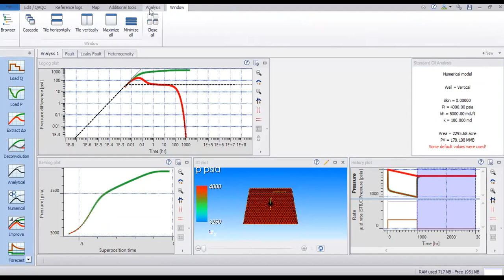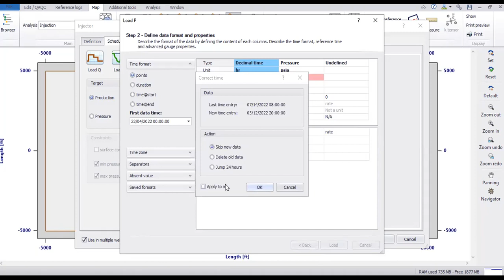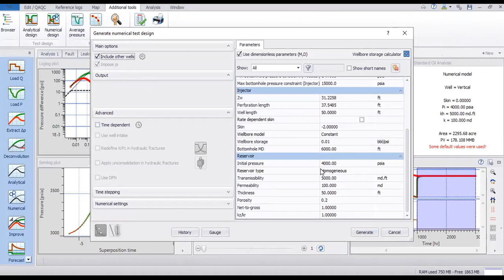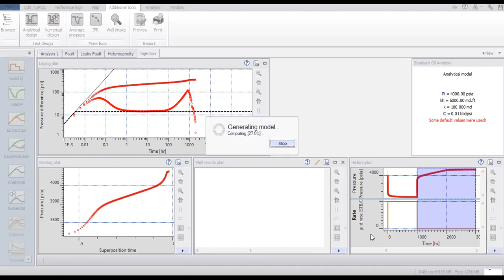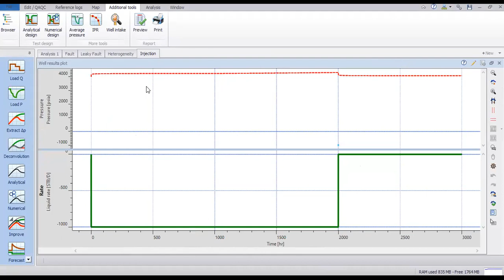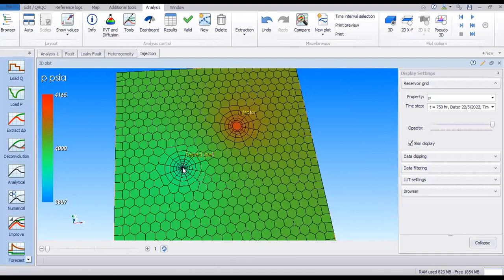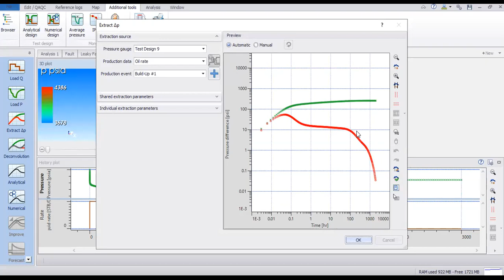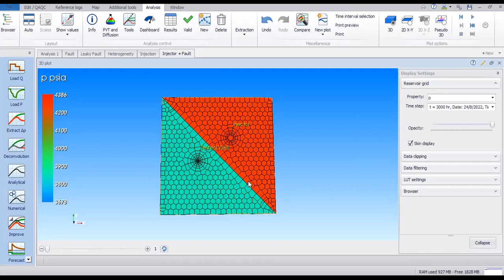Numerical PTA: Water Injection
Numerical Pressure Transient Analysis